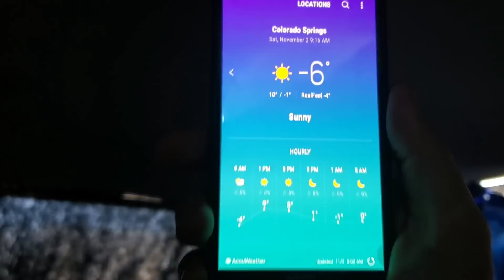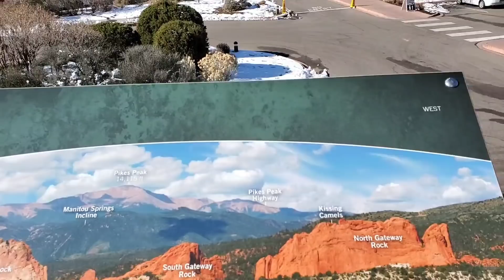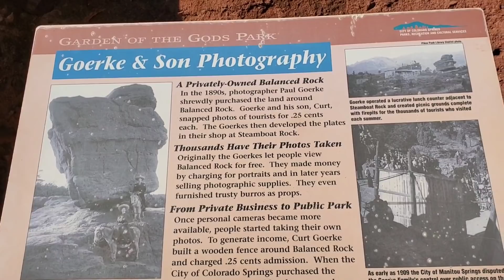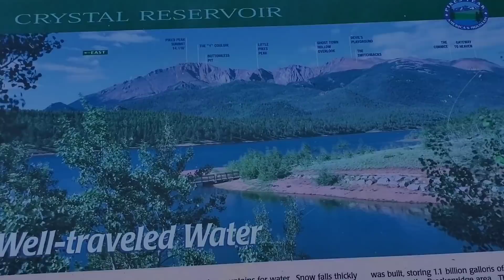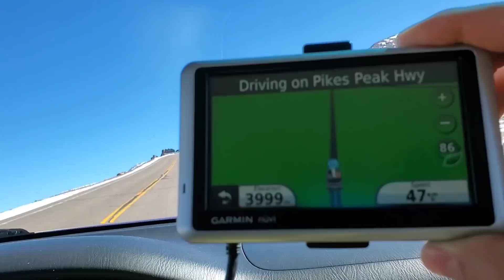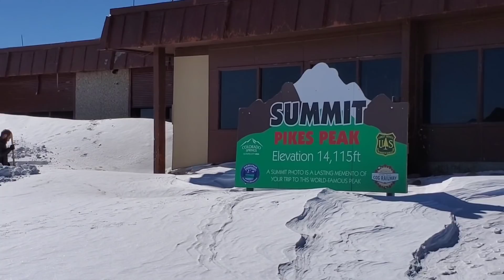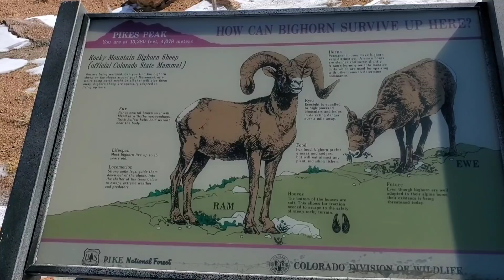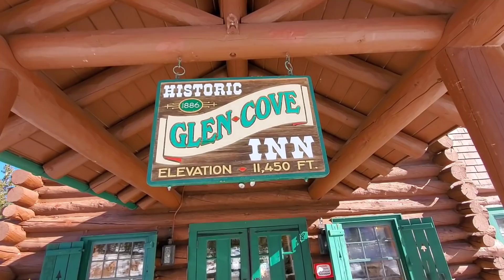Pikes Peak Botival